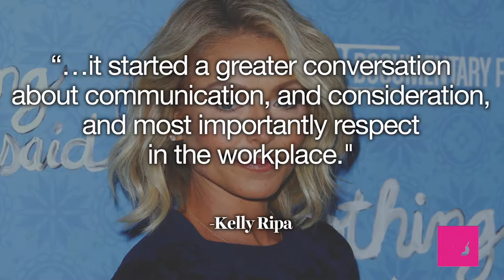HelloBeautiful Minute - Allison McGevna on the Kelly Ripa & Michael Strahan Drama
Get the latest on the feud between the former "Live!" co-hosts.